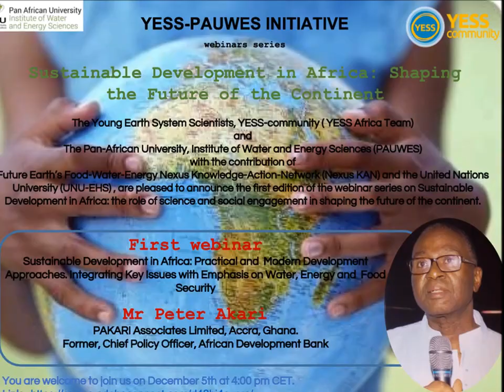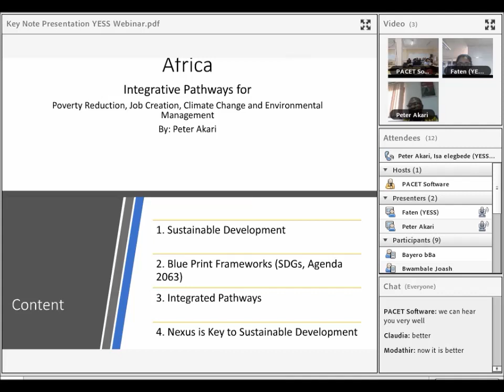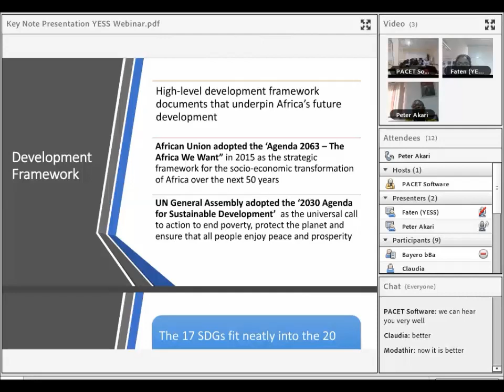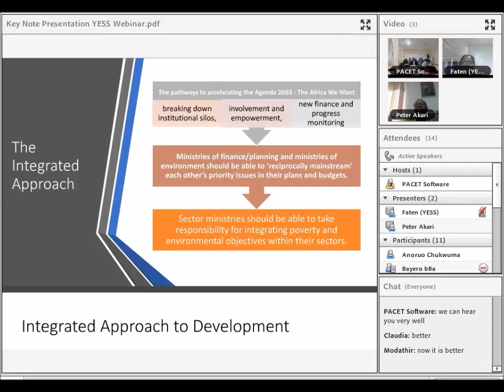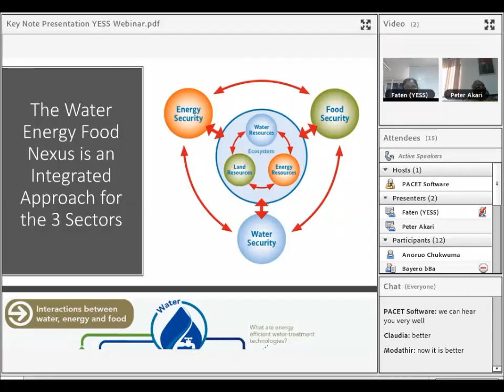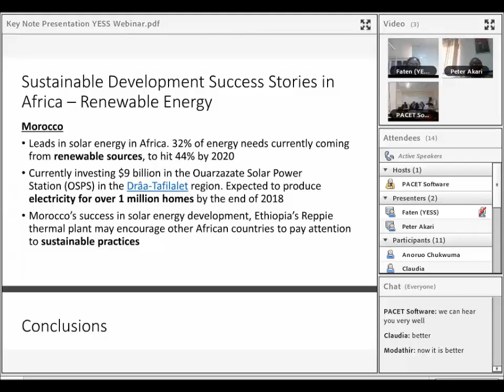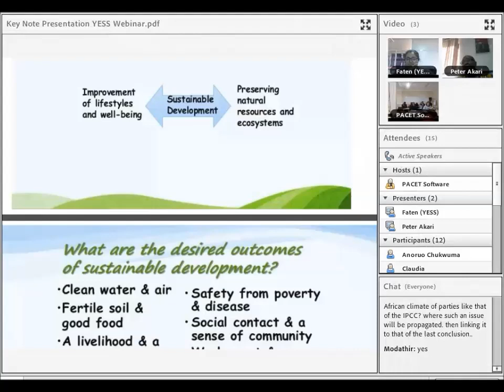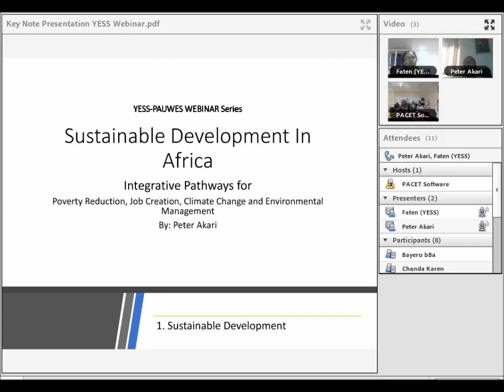Sustainable Development in Africa: Shaping the Future of the Continent #1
The first video in the webinar series on Sustainable Development in Africa: Shaping the Future of the Continent, "Practical and Modern Development Approaches - Integrating Key Issues with Emphasis on Water, Energy and Food Security" features Mr Peter Akari, PAKARI Associates Limited and former Chief Policy Officer from the African Development Bank, Ghana.

The webinar series is organised by the Young Earth System Scientists, YESS-community (YESS Africa Team) and the Pan-African University, Institute of Water and Energy Sciences (PAUWES) with the contribution of Future Earth’s Food-Water-Energy Nexus Knowledge-Action Network and the United Nations University (UNU-EHS).